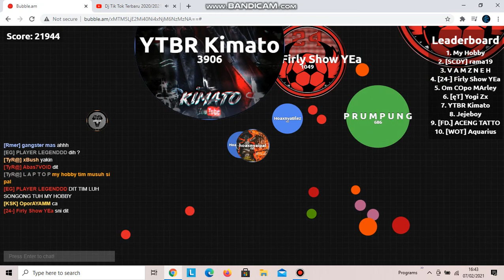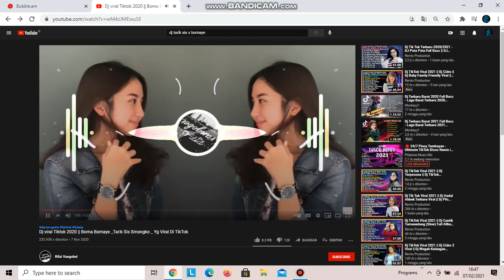Bubble am !!!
jangan lupa subrek ya guys